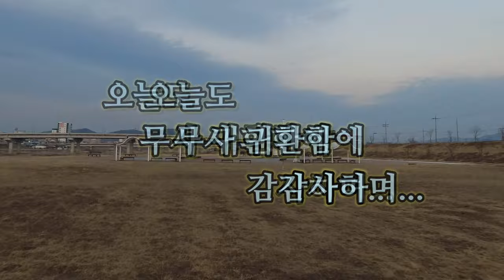Paramotor Sunset Flight at the Kumho River 이 겨울의 끝을 잡고...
Paramotor Sunset Flight at the Kumho River

Gear :
Eclipse Moster
Davinci Jazz 21
Osmo Action Helmet Cam

이 겨울의 끝을 잡고...

장비 :
오즈모 액션 헬멧캠